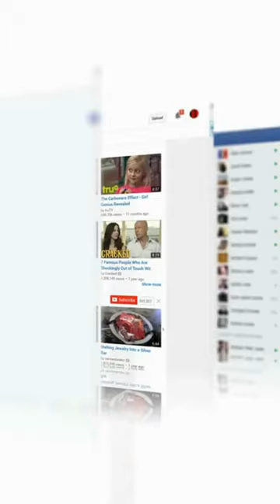Is It Acceptable To Hide Your Face On YouTube?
Is It Acceptable To Hide Your Face On YouTube? 𝐑𝐞𝐜𝐨𝐦𝐦𝐞𝐧𝐝: If you're looking to generate money online, check out this free training 🔥 𝐅𝐑𝐄𝐄 𝐓𝐑𝐀𝐈𝐍𝐈𝐍𝐆 💰 𝐃𝐈𝐒𝐂𝐎𝐔𝐍𝐓𝐄𝐃 𝐂𝐎𝐔𝐑𝐒𝐄 eleanorrooseveltquotes Roosevelt

Anyone prepared to generate money online will benefit from this carefully thought-out training. This is a fantastic business plan that is highly doable. You will start making money right away if you follow the procedures and directions I gave you in the video.

There is no requirement to display your face on YouTube, and for a number of reasons, many people opt not to.
While some people choose to remain anonymous, others might feel better at ease chatting on video while hiding their faces.
Animated films, screen captures, and audio recordings are just a few examples of the many different kinds of videos that don't require a face to be present.
The choice of whether or not to display your face on YouTube is ultimately a subjective one based on your objectives and comfort zone.

Inspired by this channel: Youri van Hofwegen
Inspired by this channel: Thomas Garetz
Inspired by this channel: Dave Nick
Inspired by this channel: Make Money Matt
Inspired by this channel: Tube Mastery

however, the views and opinions expressed are ours only.